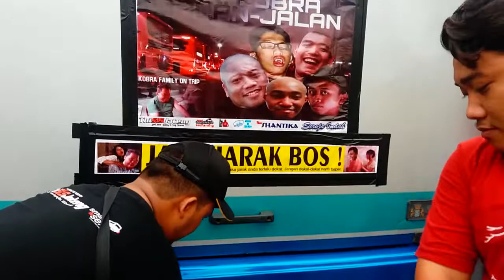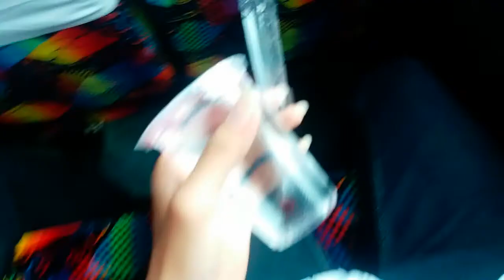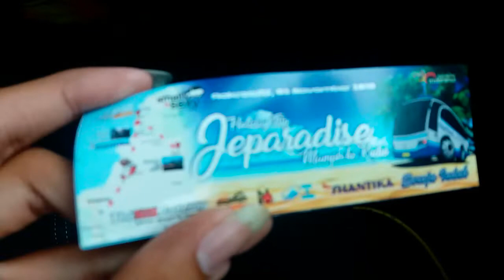HOLIDAY TRIP JEPARADISE with Sis Jateng Part 1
Sebuah pengalaman seru dan menyenangkan ketika saya bisa ikut liburan bersama komunitas miniatur bus Sis Jateng pada hari Minggu tanggal 3 November 2019.Disini saya bisa saling sharing dan bertukar pengalaman seputar miniatur bus bersama pengrajin maupun kolektor miniatur bus.Untuk perjalanan dari Semarang menuju Jepara ditempuh selama 2 Jam perjalanan,Makanan yang disajikanpun cukup enak dan nikmat.Ini adalah pertama kali saya mengikuti liburan bersama komunitas miniatur bis Sis Jateng

Untuk Trip kali ini saya menaiki bus Seroja Indah dengan tujuan Pantai bandengan Jepara,Pool Po Santhika dan berakhir di Terminal Kudus.Untuk Body yang digunakan bus Seroja Indah adalah karya dari Morodadi Prima dengan konfigurasi seat 2-3,Bus ini memiliki fasilitas yang cukup nyaman dan sangat lega seperti Compartment bagasi atas yang cukup luas ditambah tv sebagai hiburan selama perjalanan,Ac sangat dingin dan juga kursi yang sangat lega dengan bahan beludru yang membuat saya ngantuk saking nyamanya naik bus ini.

Terimakasih semuanya atas acara gathering ini jelas gayeng pokoknya bisa berkumpul dan rekreasi bersama komunitas pecinta miniatur bus.

Reporter&Editor :Andre Prasetya 41